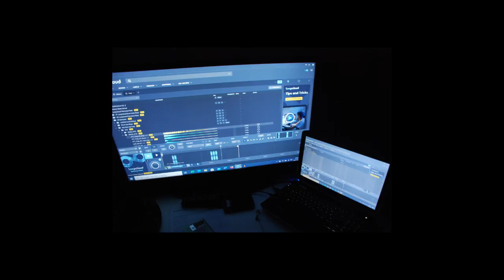Emotion | Instrumental (prod. by Luis Rusko and Ultimative Sports)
Das nächste Instrumentel von Ultimative Sports produziert von Luis Rusko
Das Album kommt am 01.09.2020

in zusammenarbeit mit Ultimative Sports und Luis Rusko